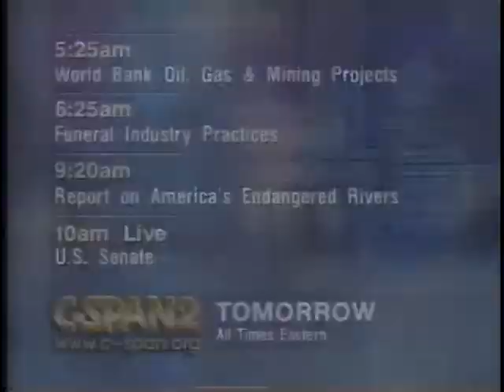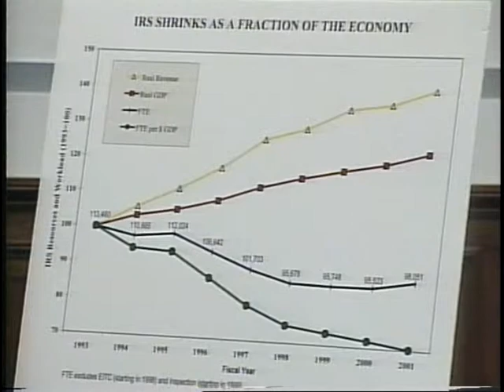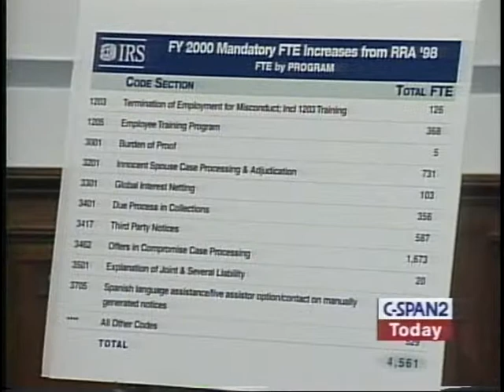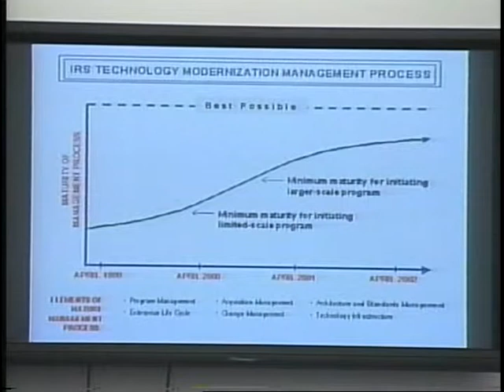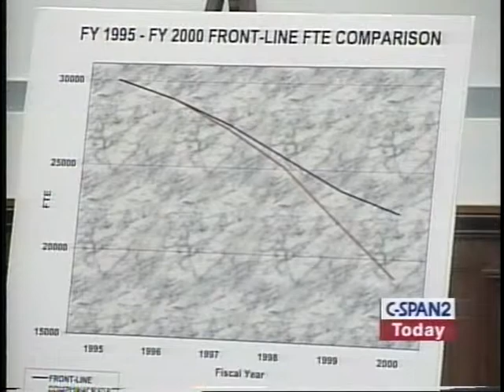Internal Revenue Service Oversight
Internal Revenue Service Oversight - House Oversight Committee 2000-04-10 - Product 156493-1-DVD - U.S. House of Representatives.  House Committee on Government Reform and Oversight. Subcommittee on Government Management, Information and Technology.  Witnesses testified about restructuring efforts at the Internal Revenue Service. Among the issues they addressed were electronic filing, employee morale at field offices, methods to ensure voluntary compliance, and the pace of reform within the agency.   Filmed by C-SPAN. Non-commercial use only.